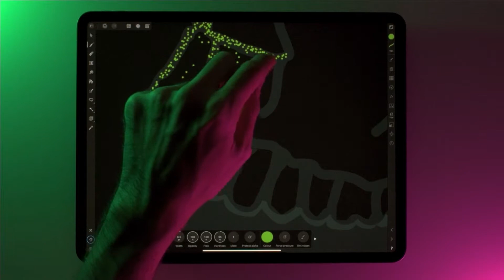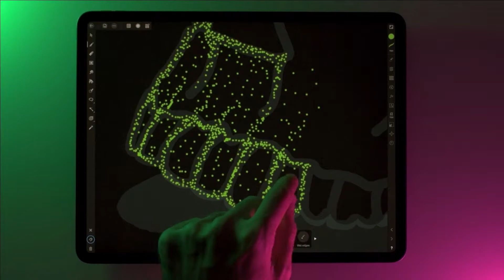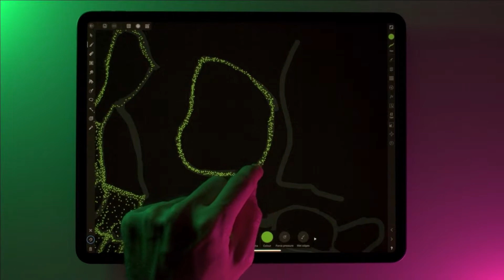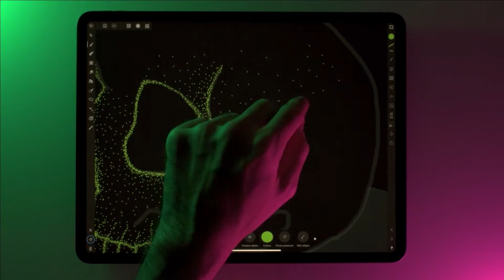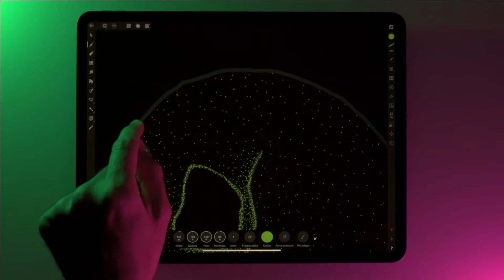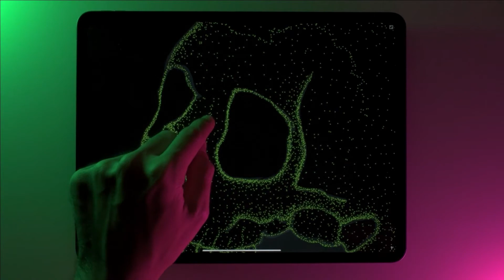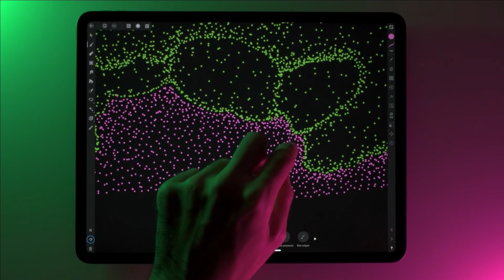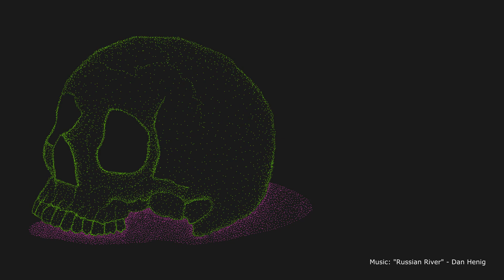Stippling on iPad Pro | Retro Skull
Time lapse of a stippling illustration I did using Affinity Designer on iPad Pro. It took around one hour to complete in real time.

Artist: Dan Henig
(Track modified for length)